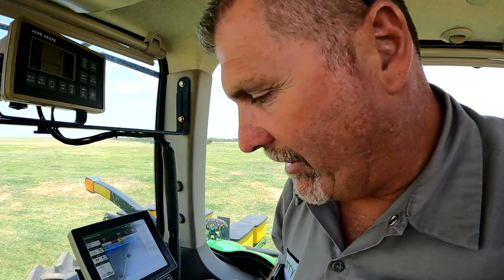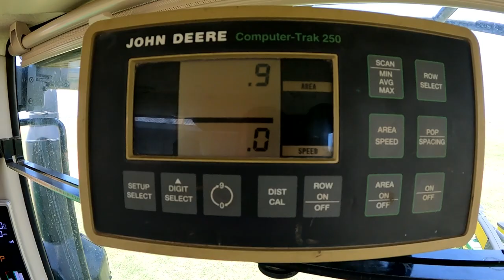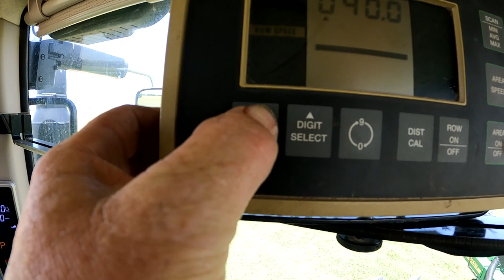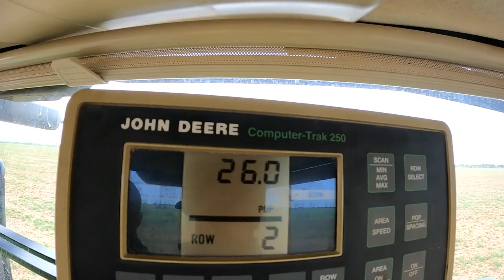Larry's Life E20 | Getting First Time Cotton Farmer Up and Running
Getting a 1710 Verticle John Deere planter's speed adjusted to match the speed of the John Deere 7230R tractor for a customer that is farming cotton for the first time.

► Want to be a John Deere Tech? Apply to the John Deere Ag Tech Program

► Need help finding John Deere parts? We would love to help!

Larry has over 30 years of experience as a John Deere mechanic working on just about every type of machine, tractors, sprayers, balers, combines, cotton strippers, air seeders, drills, planters and tillage.